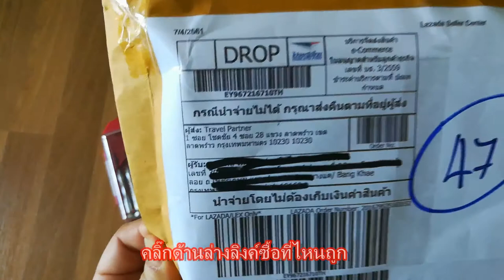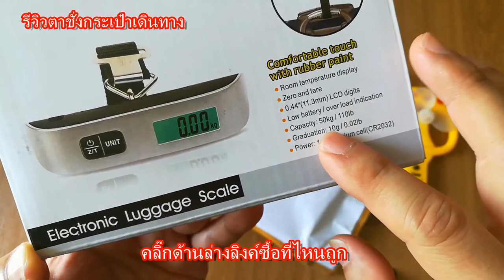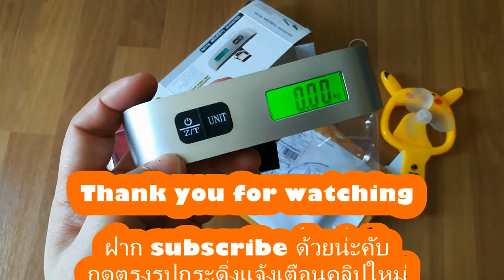รีวิวชั่งกระเป๋าเดินทาง ยี่ห้อไหนดี ซื้อที่ไหนดี electronic lauggage scale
แนะนำ | ตาชั่งกระเป๋าเดินทาง